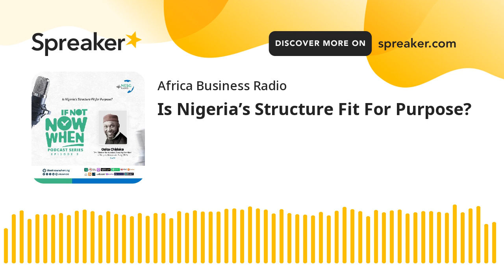Is Nigeria’s Structure Fit For Purpose?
In Nigerian popular discourse, “restructuring” has become a catch-all phrase to describe an ideal governance structure for Nigeria that would allow economic transformation to take off. But what do its advocates really want? Are calls for ‘restructuring’ a distraction from the current governance realities (and challenges) Nigeria faces?

In the first of a series of conversations on Nigeria’s governance structures, Amaka unpacks parts of the restructuring debate with Osita Chidoka, a leader of the opposition Peoples Democratic Party (PDP). This is episode 3 of the IfNotNowWhen series.